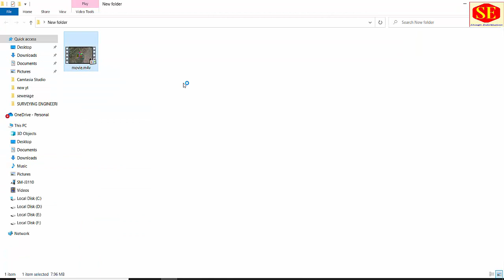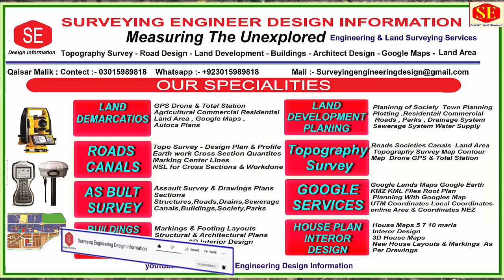How to Create Prestation Project in Google Earth & Create Movie .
This Video about online Google Earth Pro Create Deferent Types of Project . Residential Area Roads Plots . And Create Movie in Google Earth.